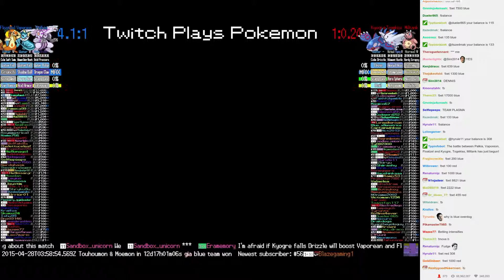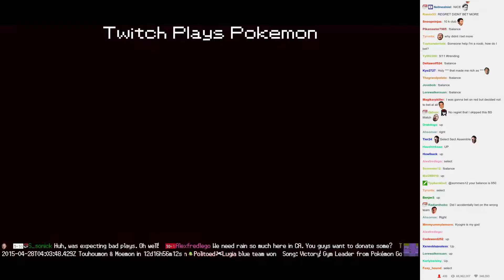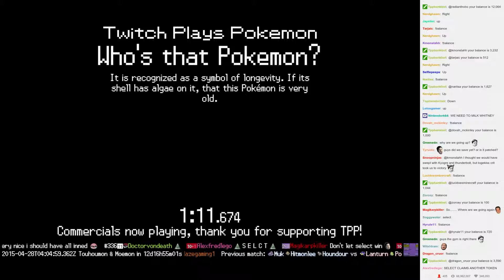Twitch Plays Pokémon Battle Revolution - Match #12002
Match #12002 [Blue: Palkia, Vaporeon, Floatzel] vs [Red: Kyogre, Togekiss, Miltank]